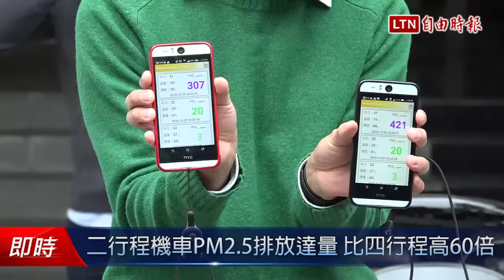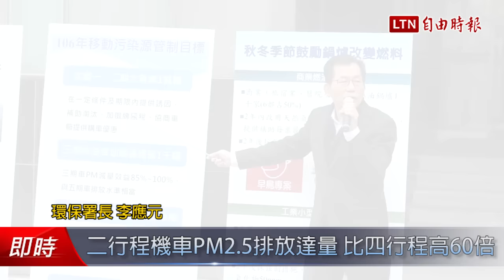二行程機車PM2.5排放達量 比四行程高60倍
老舊二行程烏賊車常冒出陣陣煙霧，環保署今實地進行檢測發現其PM2.5濃度高達1500微克，整整是較符合環保標準的四行程機車25微克的60倍，十分驚人，因此二行程機車鼓勵汰換也將是環保署2017年積極推動項目之一。